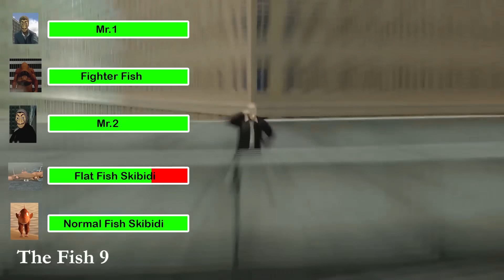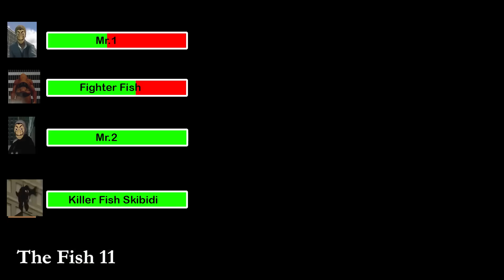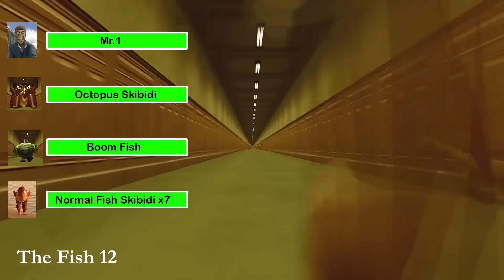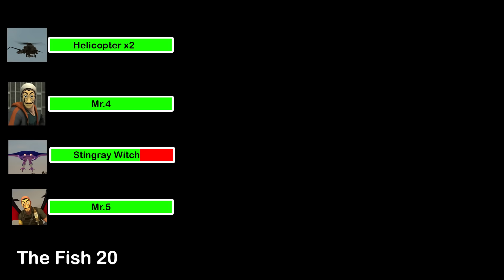The Fish 1 - 27 With Healthbars And Boss Fight (Full Edition) | Electric Snake Skibidi (Episode 27)